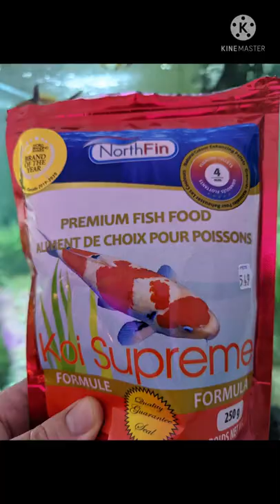Northfin Supreme Koi Food Review. They LOVE It.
This is another addition of the light hearted series called Let the Fish do all the Talking whereas the fish do the reviews of the fish food.
This episode we look at Northfin Supreme Koi Food.